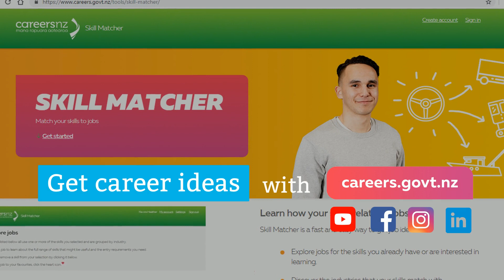4 Steps to a Career Decision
Need help making a career decision? Try these steps or visit Careers NZ for more help